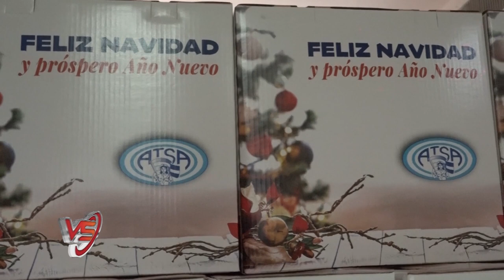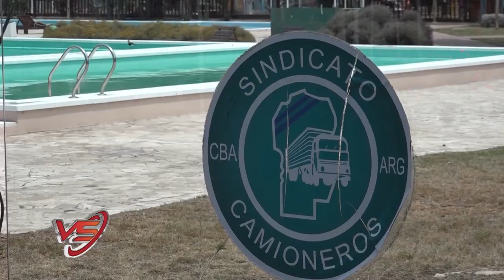VIDA SINDICAL PG 1088 17 12 22 BLOQUE 4